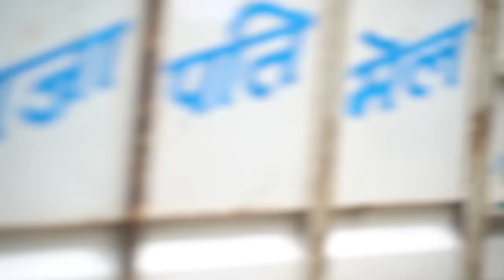क्या मुझसे प्यार नहीं करेगी 😭😭// Sumit Cool dubey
Aise unique aur acche content ke liye hamara channel Subscrib kare .

Aur agr aap humse baat krna chahte to Instagram pr aa sakte hai

instagram name:   Sumit_Cool_Dubey

                                     THANKS